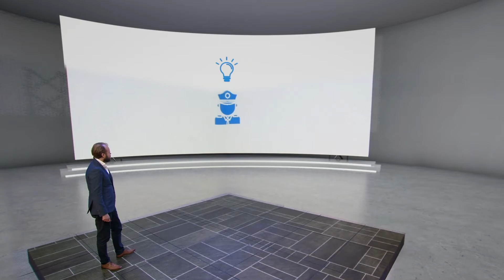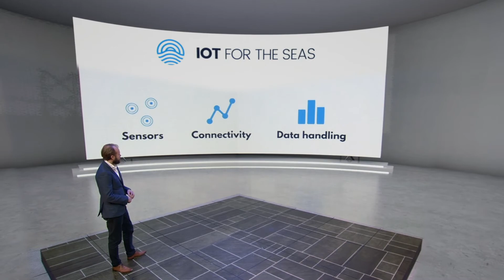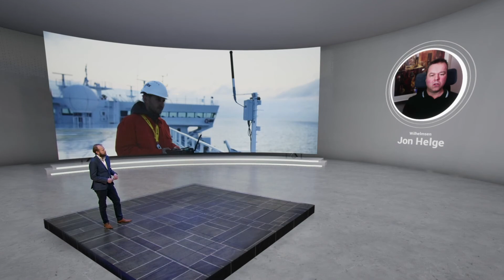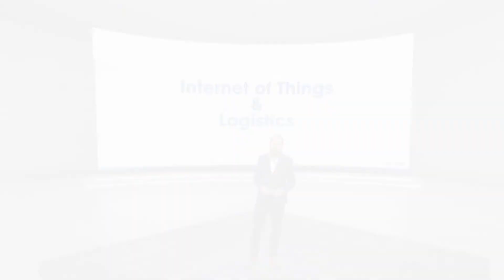Internet of Things and Logistics